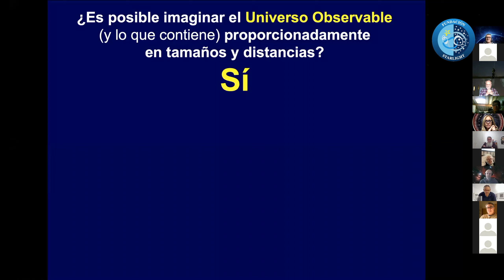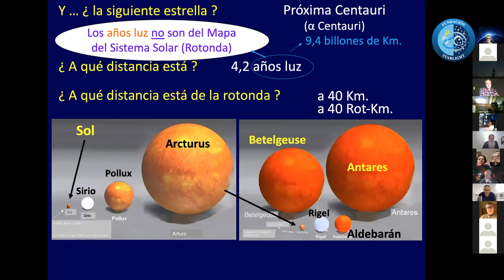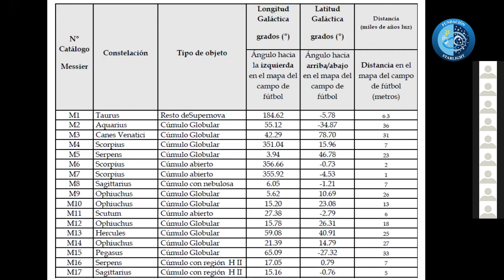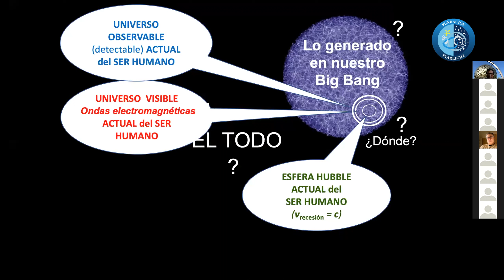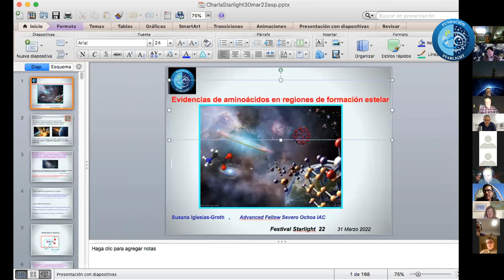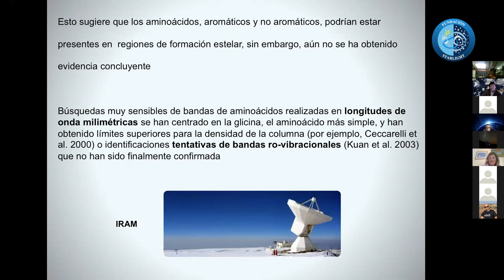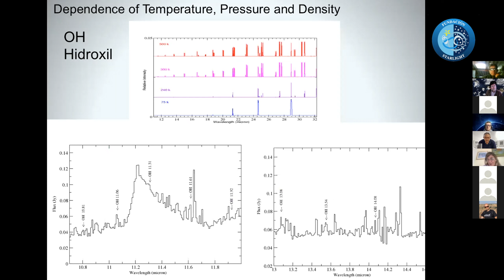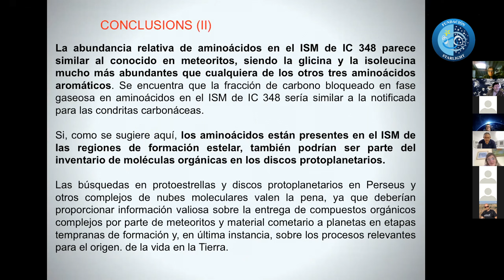Festival Starlight - 31 de marzo de 2022: Imaginar el Universo, Aminoácidos en Perseo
Charla del 31 de marzo de 2022:

- Necesidad de un Método para Imaginar el Universo Observable  ( Juan Fernández Macarrón - Astrofísico y Divulgador )
- Evidencia de la Presencia de Aminoácidos en la Nube Molecular de Perseo ( Dra. Susana Iglesias Groth - IAC/ Severo Ochoa )